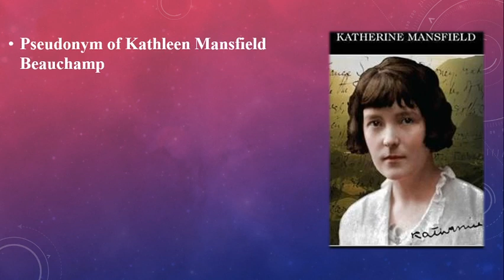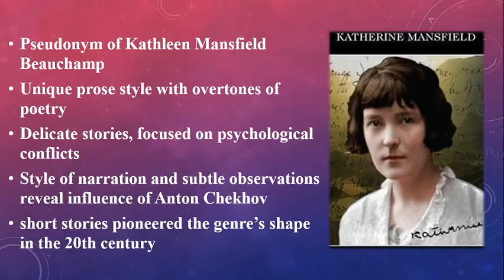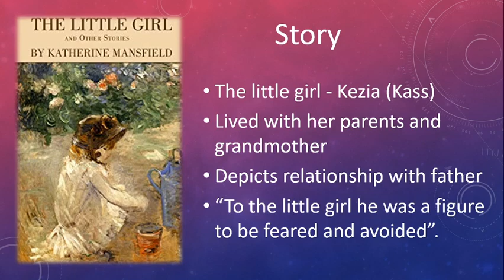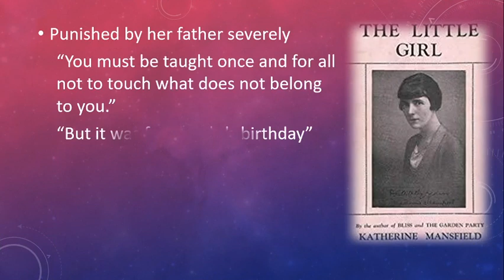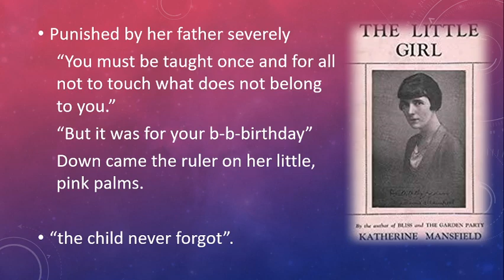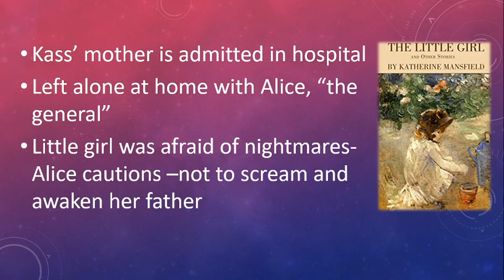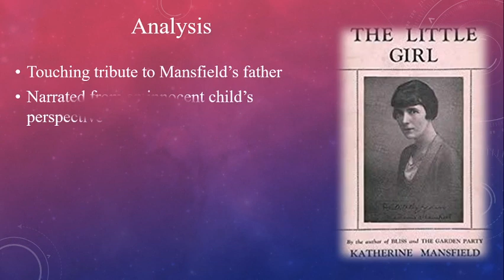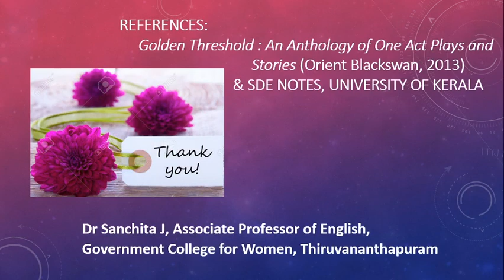"The Little Girl" by "Katherine Mansfield (S3 BA English, UoK)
This video discusses a short story by Katherine Mansfield - "The Little Girl".
Module IV-Reading Fiction (S3 BA English, Univ Of Kerala).